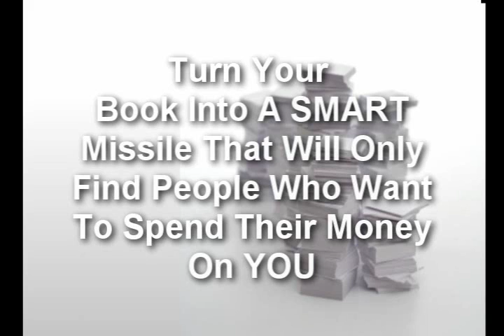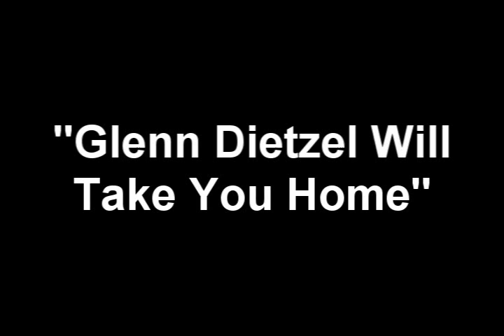Author And Grow Rich Book Trailer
Why should you have a book? Because a book gives you credibility. A book makes you an expert in your field. In his new book Author and Grow Rich Glenn shares how to write a 100+ page book powerfully and efficiently.